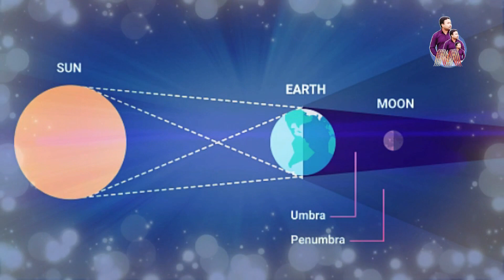30 November 2020 Chandra Grahan Timing II চন্দ্ৰ গ্ৰহন 2020 II Lunar Eclipse II